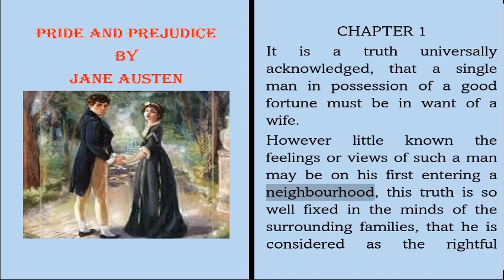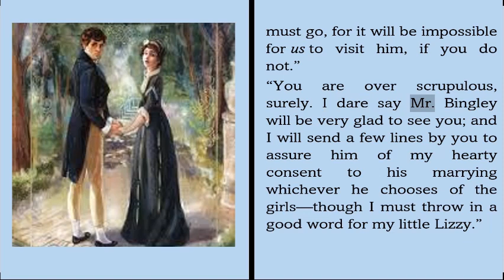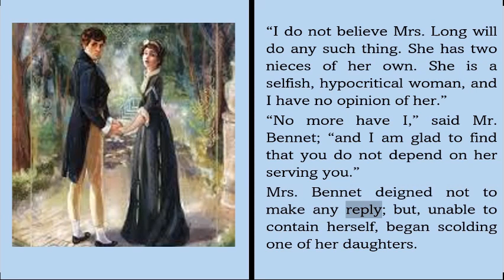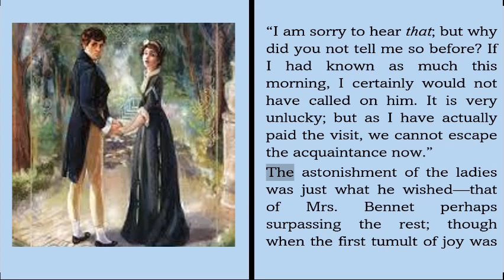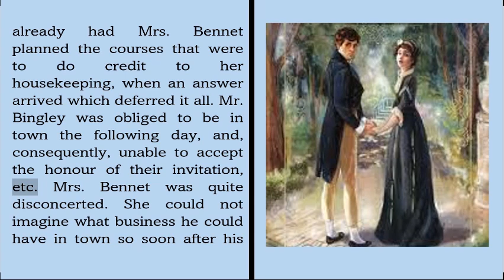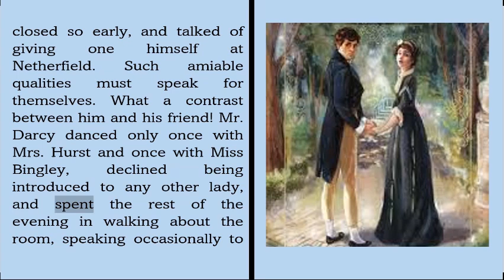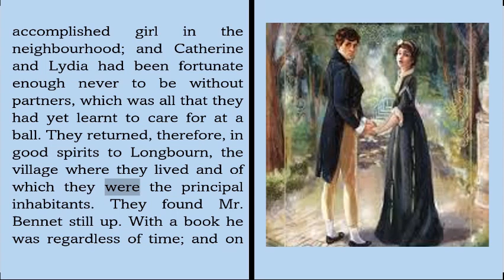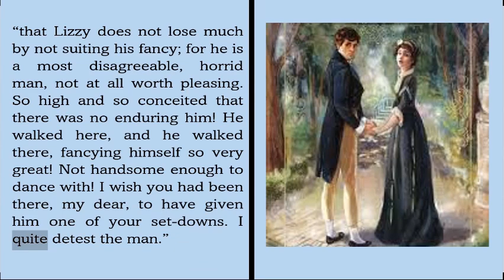pride and prejudice| Chapter 1,2 and 3 | Wonder Tales | READ ALOUD stories | English Novels